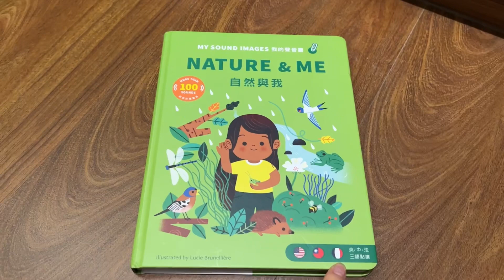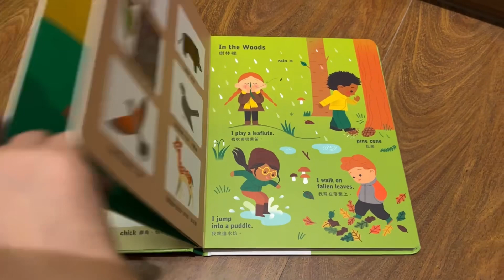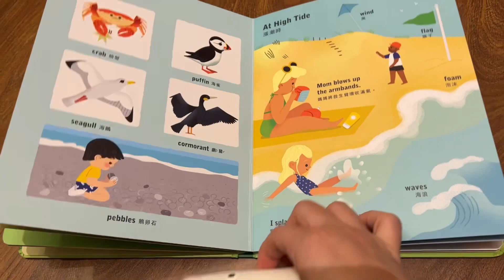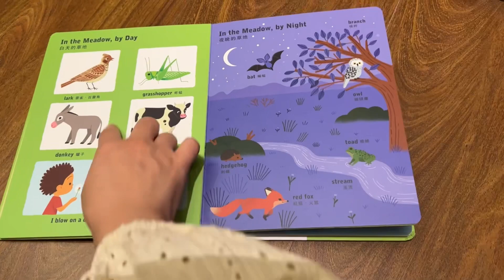茜茜x kidsread 法國我的有聲書【茜茜團購】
如果想要跟緊茜茜團，免費獲得開團通知+享有貼心售後客服，請加入茜茜的官方賴：
方法❷ 搜尋賴 ID: ＠cc99tw  (前面一定要加@)

💗貼心提醒：
因為不會每團都發通知頻繁打擾(目前只有全新未開過的團才會全發)，讓你可以選擇你想要收到通知的團唷。第一次加入會收到自動歡迎詞，請務必照內容跟著做：
1.完成“簡單問卷”，讓我們更能貼心的協助你
2.點下方選單，勾選“開團通知”，如果不填，部分團會收不到通知喔！